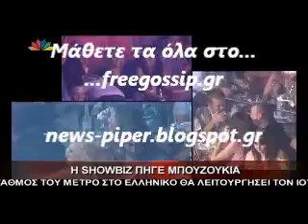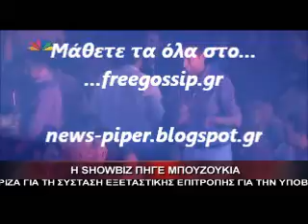Οι επωνυμοι που διασκεδασαν στο Posidonio